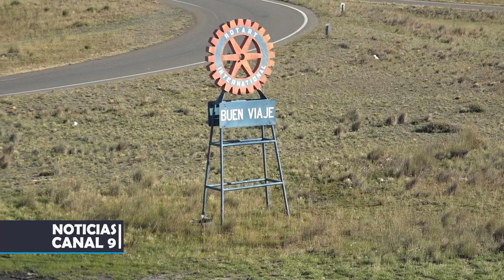Pronóstico del tiempo para el fin de semana